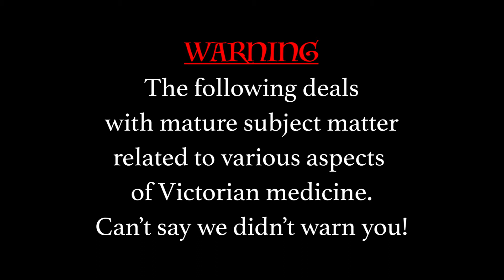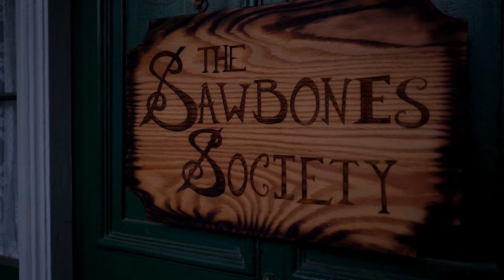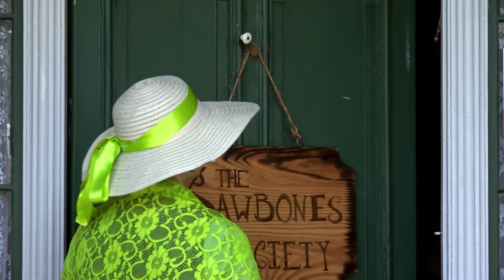Sawbones Society, Season 2, Episode 1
Part One: With the Sawbones moved into a new hospital an old colleague returns to find their quarters lacking in vacancy.
Part Two: The Sawbones main benefactor suffers terrors and torment at the hands of the last person anyone would suspect. With funding becoming increasingly burdensome, the desperate and dishevelled Dr. Munch Hausen forms an unlikely alliance.
Tour by: Matthew Avila